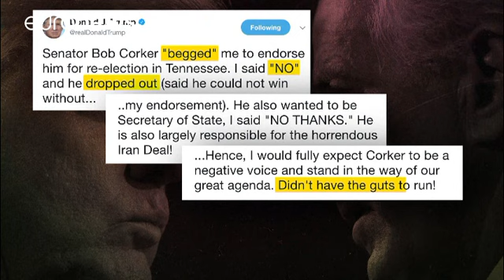هل يقود ترامب الولايات المتحدة الأمريكية إلى حرب عالمية ثالثة؟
إنها الحرب بين الرئيس الأمريكي دونالد ترامب وعضو مجلس الشيوخ الأمريكي الجمهوري عن ولاية تينيسي بوب كوركر الذي اعتبر أن أعضاء إدارة الرئيس الأمريكي دونالد ترامب يعملون على حماية البلد من الانهيار، في إشارة إلى أن ترامب غير قادر على الحكم دون أعضاء إدارته.

ففيما أعرب كوركر عن قلقه من سلوك الرئيس في البيت الأبيض، وصف ترامب عضو المجلس بالفاشل، وسقط الرجلان في تلاسن حاد عن بعد. وكالعادة كان رد ترامب عن طريق تغريداته على موقع تويتر للحط من شأن كوركر، الذي رد ساخرا على التغريدات بالقول: "من العار أن ي…